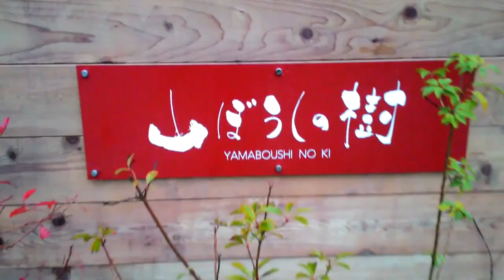Fajar's Recording at Yamaboushinoki December 2015